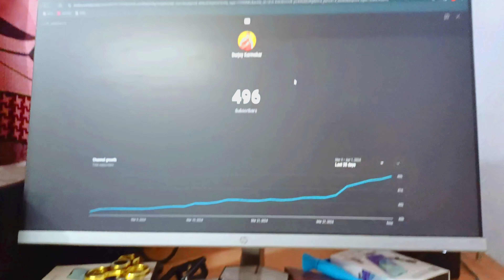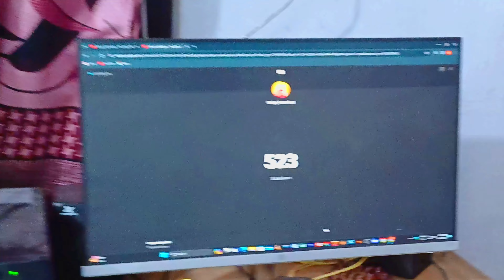500 Subscribers Special Video (Don't Miss)